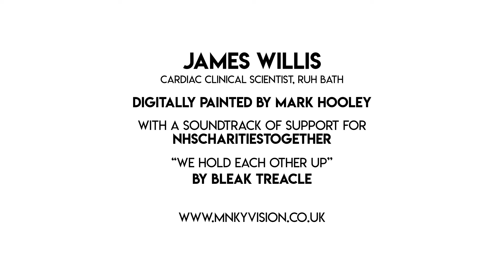James Willis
Cardiac Clinical Scientist, RUH Bath
Digitally Painted by MARK HOOLEY
with a Soundtrack of Support for NHScharitiesTogether
"We Hold Each Other Up"
by Bleak Treacle